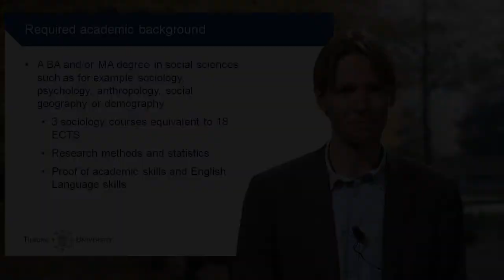Virtual Open Day: MSc Sociology, Admission & Application, Tilburg University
Welcome to the virtual open day: this is the explanation of the admission requirements of the Master's Sociology (MSc) as taught at Tilburg University.